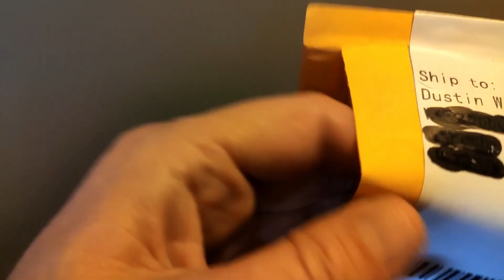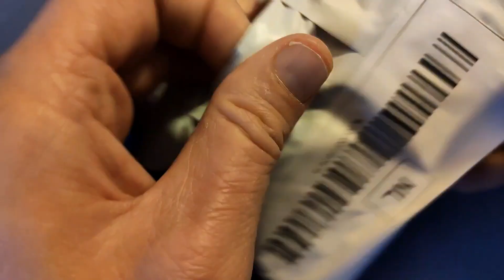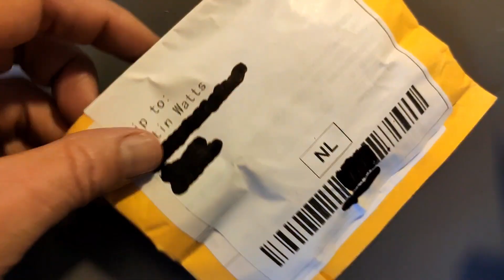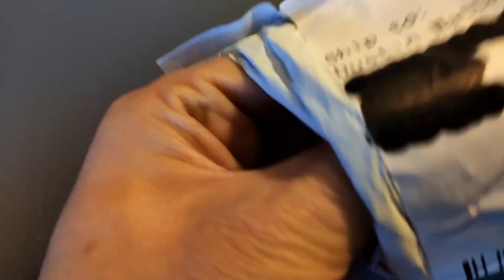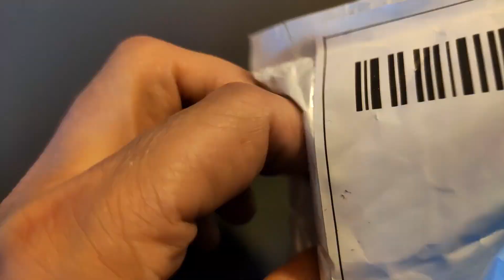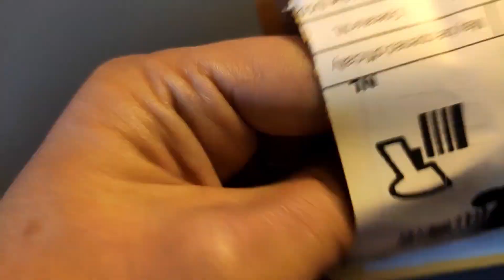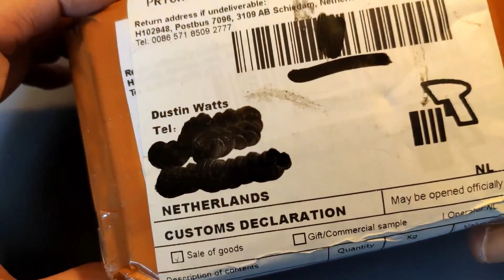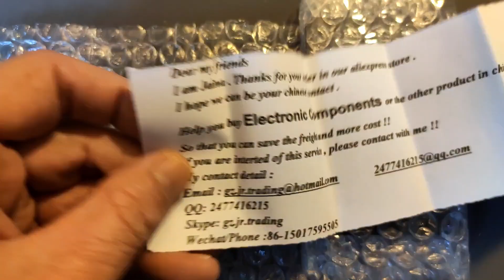Connectors and a Touchscreen (Postbag #18)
5pcs TQFP Adapter Board ($1.52)
10pcs Type C 6-Pin USB SMT Socket ($1.15)
10pcs Micro USB Female Socket Short Needle ($1.00)
Toggle Clamp Vertical GH-301AM ($2.53)
50Pcs SPDT MSK-12C02 Micro Switch ($1.46)
ESP32 DevKit V1 ($4.45)
3.5 Capacitive Touch ILI9488 ($14.48)

0:00 Intro
0:19 TQFP Adapter Board
1:36 USB Type C Connector
2:39 Micro USB Short Needle
4:20 Vertical Clamp GH-301AM
6:18 MSK-12C02 Micro Switch
7:07 ESP32 DevKit V1
9:23 Capacitive Touch ILI9488
12:33 Outro